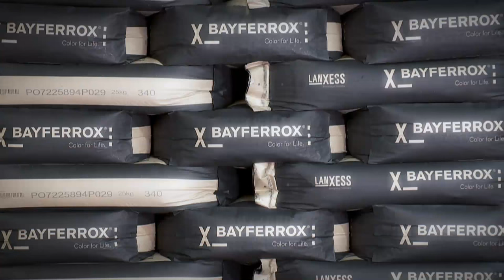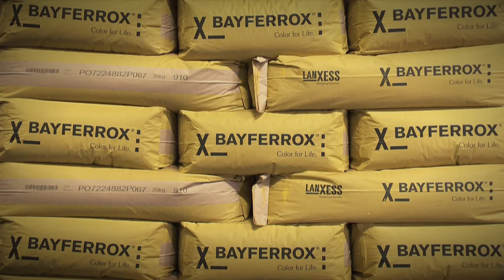Inorganic Pigments - Bayferrox Produktion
Produktion der LANXESS Bayferrox Pigmente in Krefeld-Uerdingen.